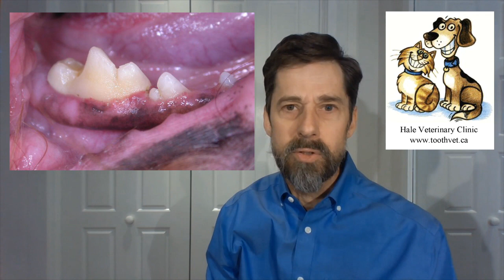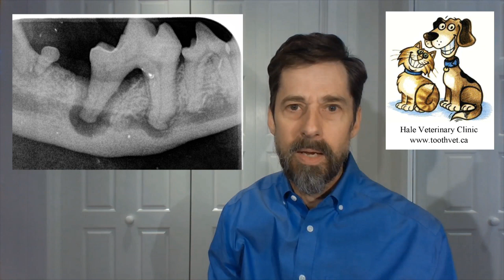Anesthesia-free teeth cleaning for dogs.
In this video I explain my position on anesthesia-free teeth cleaning as well as outlining the current law in Ontario regarding this. The short answer is that, while it is technically not illegal for non-veterinarians to offer anesthesia-free tooth cleaning, it is inappropriate to do so in that it provides no benefit to the pet and can do significant harm. By the way, it would be considered malpractice for a veterinarian to offer anesthesia-free teeth cleaning as it falls below the standard of care as outlined in the Minimum Standards for Practice in Ontario.